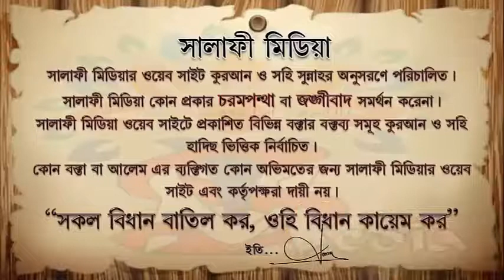সন্দেহযুক্ত জিনিসকে গ্রহণ করা যাবে ᴴᴰ┇ শেখ আব্দুল্লাহ শাহেদ আল মাদানী